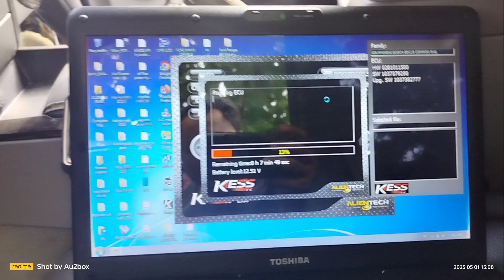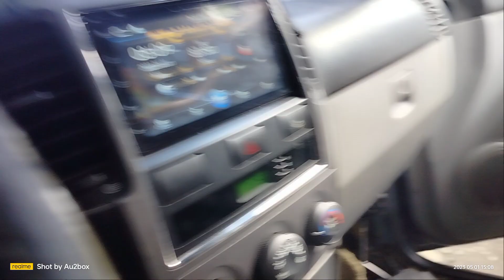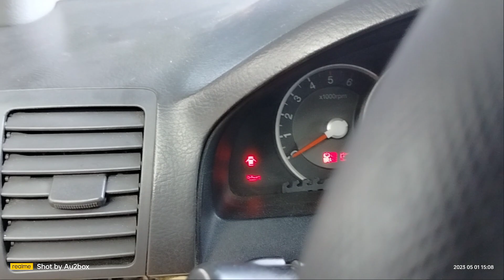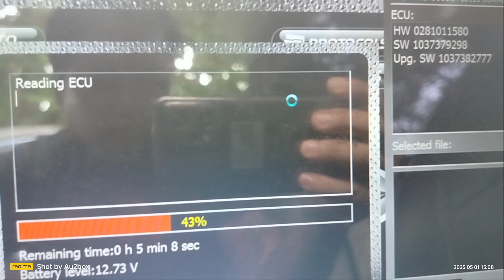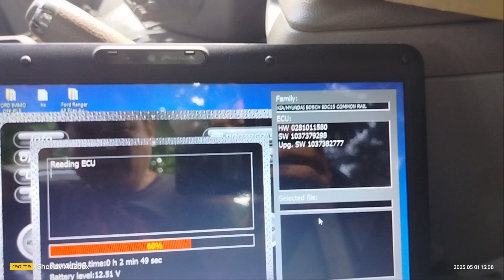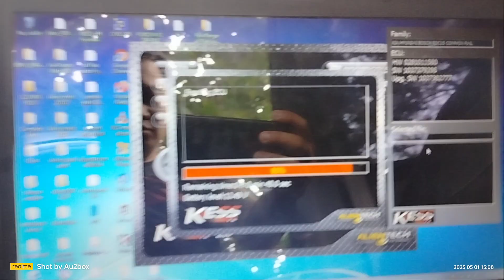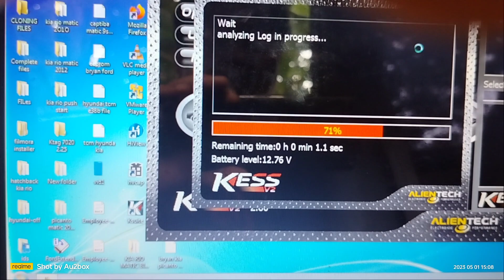Kia Sorento read, write Using Kess